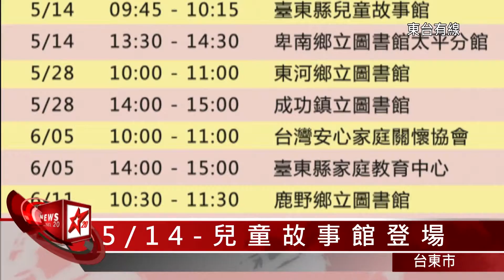20160513無菸家庭親子反菸戲劇巡迴